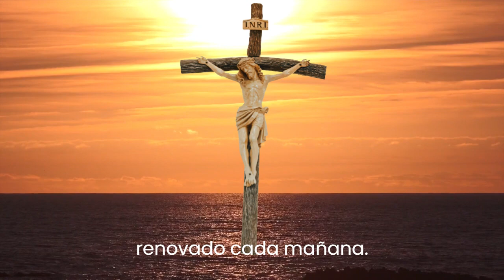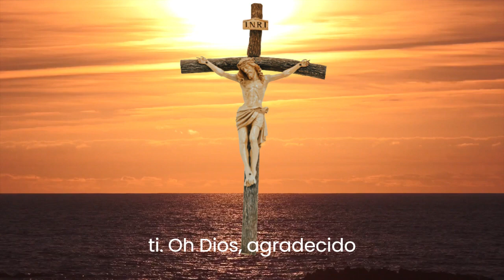ORACION DE LA MAÑANA _ JUEVES 8 DE FEBRERO DEL 2024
ORACION DE LA MAÑANA  - TIEMPO DE ORAR

¡Hola a todos! En este breve video, exploraremos juntos el poder transformador de la oración matutina. En solo unos minutos, descubrirás cómo dedicar un tiempo a la oración al inicio de tu día puede marcar una gran diferencia en tu energía y perspectiva.

Aprende cómo la oración matutina se convierte en una fuente de inspiración y guía para enfrentar los desafíos diarios. Descubre cómo establecer una conexión espiritual desde temprano puede llenar tu día de positividad y paz interior.

¡No te pierdas este recordatorio rápido sobre la energía positiva que la oración matutina puede aportar a tu vida! ¡Que tengas un día lleno de bendiciones y propósito! 🌅🙏✨